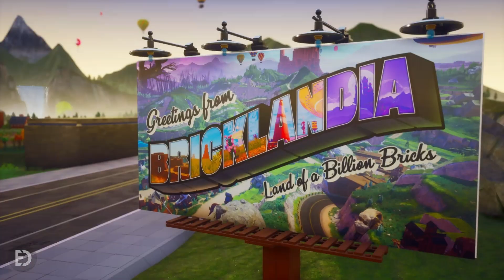LEGO 2K DRIVE | INICIO DE GAMEPLAY PT-BR (XSX)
Lego 2K Drive disponivel Xbox, PC, Playstation, Switch e PC.
Jogo NÃO CEDIDO pela publisher ao canal.

🌐 Também posto bastante conteúdo aqui 👇

🐤 Twitter ➡ / canaldoed_ (sou mais ativo aqui)